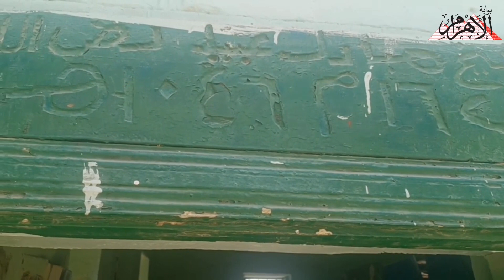لها مئات الأعوام.. شجرة الشيخ مبارك عبيد أقدم شجرة سنط بالصعيد